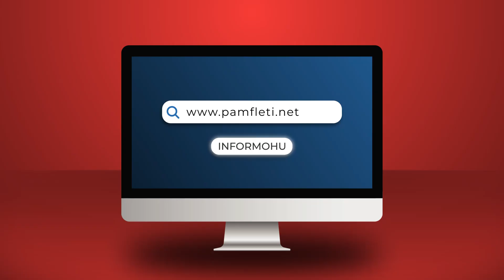A i ka veshur Rama kostumin e burgut Ahmetajt?